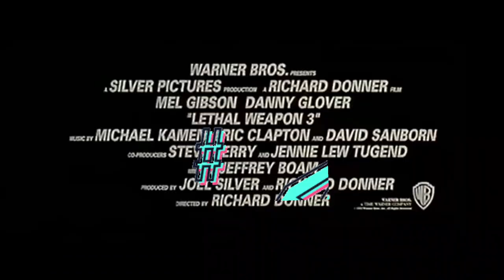Action April - 5 reason's that 90's Action Movies are the Best and Their Clichés 🎞️🍿🎟️🎥🎬💪💥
As written by Bard AI